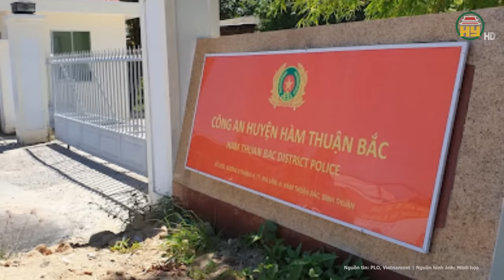Bất ngờ danh tính thật của nữ tài xế tự nhận là cháu gái Bộ trưởng Bộ Công an khi vi phạm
Tin tức 24h mới nhất | Bất ngờ danh tính thật của nữ tài xế tự nhận là cháu gái Bộ trưởng Bộ Công an khi vi phạm
Liên quan đến vụ nữ tài xế ô tô vi phạm nồng độ cồn mức khủng, va chạm với xe máy sau đó "nổ" là cháu gái bộ trưởng, một chỉ huy Đội CSGT đường bộ số 6 (Công an TP Hà Nội) cho biết, đơn vị này đang tích cực điều tra nguyên nhân vụ va chạm giao thông này.
Địa chỉ: 164 Nguyễn Văn Linh, thành phố Hưng Yên, tỉnh Hưng Yên
Tiktok: Truyền hình Hưng Yên
Facebook: Đài Phát thanh và Truyền hình Hưng Yên
Zalo: Đài PTTH Hưng Yên